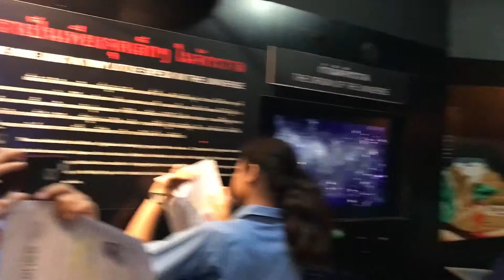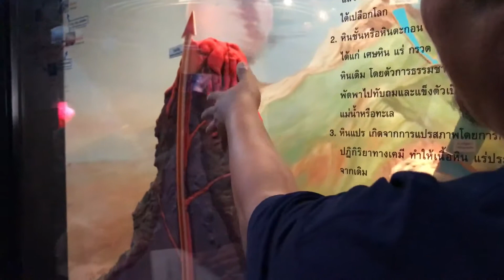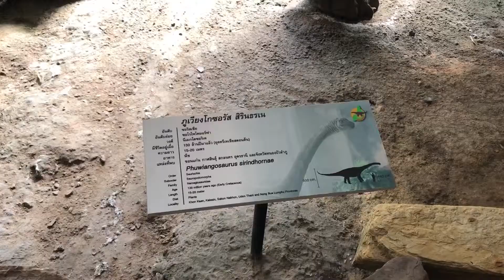20180123 M2 16 GroupD PhuWiang